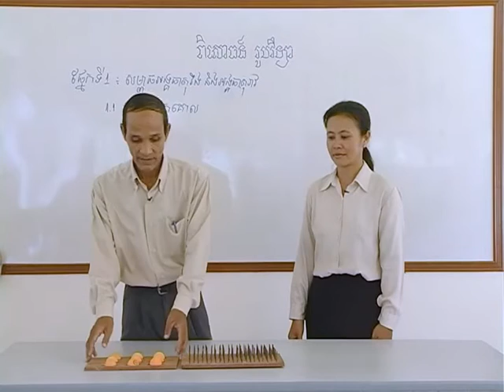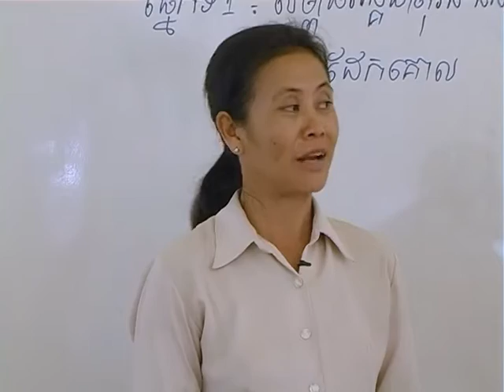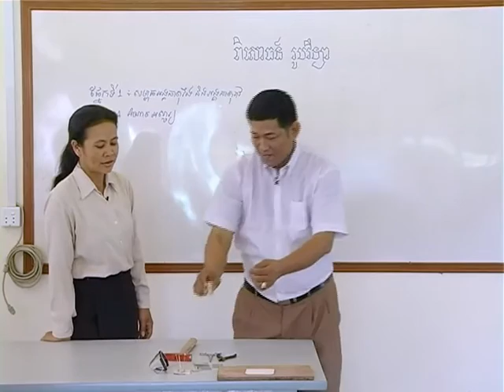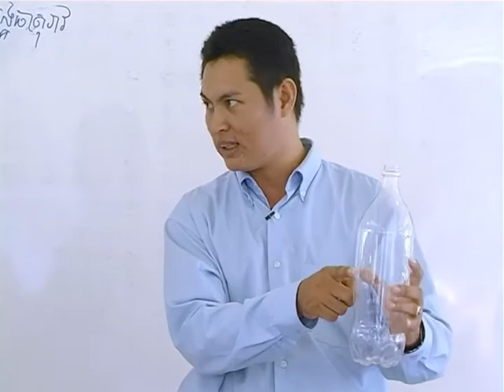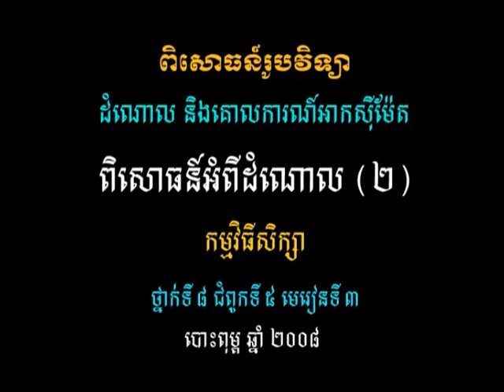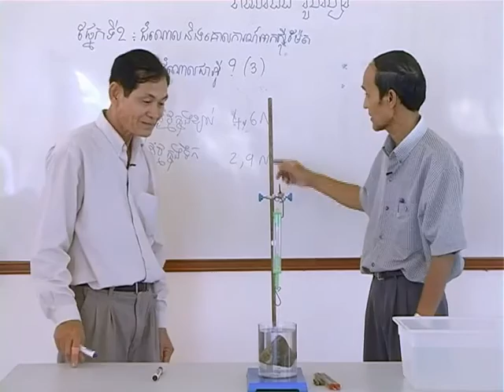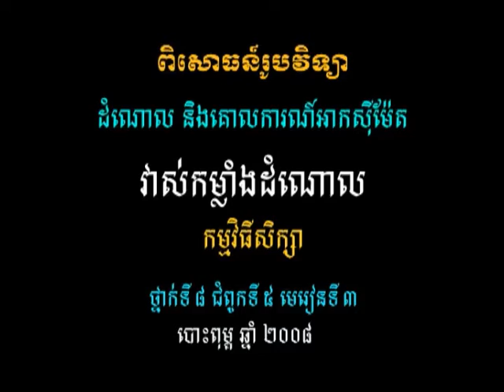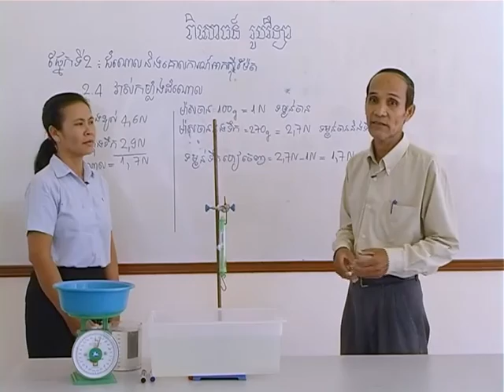វីដេអូពិសោធន៍រូបវិទ្យា ជំពូកទី៤ ផ្នែកទី១ ដល់ ផ្នែកទី២.៤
វីដេអូ​ពិសោធន៍​ក្នុង​ផ្នែក​នេះ រួម​មាន ៖
ជំពូកទី4 ៖ សម្ពាធ
ផ្នែកទី1: សម្ពាធអង្គធាតុរឹងនិងអង្គធាតុរាវ
ផ្នែកទី2: ដំណោលនិងគោលការណ៍អាកស៊ីម៉ែត